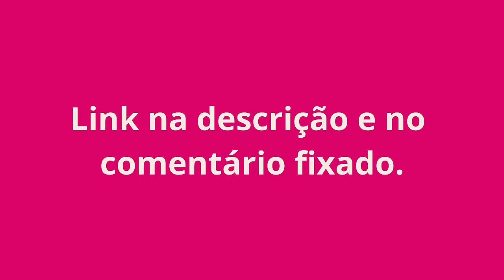GOLD CARD TV (❌ALERTA❌) GOLD CARD TV FUNCIONA? GOLD CARD TV VALE A PENA? GOLD CARD TV É BOM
CINEFLICK RECLAME AQUI⛔❌(CUIDADO)❌⛔ CINEFLICK TRAVA? GOLD CARD TV VALE A PENA? GOLD CARD TV

GOLD CARD TV É CONFIÁVEL?⛔CUIDADO⛔GOLD CARD TV SITE OFICIAL-CINEFLICK ONDE COMPRR? CINEFLICKCARD

GOLD CARD TV DEPOIMENTO⛔❌(ALERTA IMPORTANTE)❌⛔GOLD CARD TV É BOM? GOLD CARD TV É CONFIÁVEL?

GOLD CARD TV TRAVA?⛔❌(CUIDADO)❌⛔GOLD CARD TV VALE A PENA? GOLD CARD TV RECLAME AQUI

GOLD CARD TV VALE A PENA?⛔❌(ALERTA IMPORTANTE)❌⛔GOLD CARD TV É CONFIÁVEL? GOLD CARD TV RECLAME AQUI

✅Gold Card TV: O Que é e Como Funciona

O Gold Card TV é um aplicativo que promete acesso a uma ampla variedade de canais de TV, filmes, séries, e esportes ao vivo diretamente no celular ou em dispositivos compatíveis. A plataforma é voltada para quem busca uma solução acessível para assistir conteúdos de entretenimento sem a necessidade de assinaturas caras de serviços tradicionais de TV a cabo.

✅Funcionalidades Principais:

Acesso a Canais de TV Ao Vivo: O aplicativo oferece uma variedade de canais de televisão ao vivo, incluindo notícias, esportes, entretenimento, e muito mais.

Biblioteca de Filmes e Séries: Além de canais ao vivo, o Gold Card TV também possui uma vasta coleção de filmes e séries, com atualizações frequentes, para que os usuários possam assistir a conteúdos sob demanda.

Qualidade de Transmissão: O aplicativo promete uma boa qualidade de imagem, variando de SD a HD, dependendo da conexão de internet do usuário.

Compatibilidade Multiplataforma: O Gold Card TV pode ser usado em celulares, tablets, Smart TVs, e até mesmo em alguns computadores, oferecendo flexibilidade de uso para seus assinantes.

✅Vantagens:

Econômico: Comparado a outras plataformas, o Gold Card TV é visto como uma opção mais acessível, oferecendo uma grande variedade de conteúdos por um preço baixo ou até mesmo em versões gratuitas com limitações.
Variedade de Conteúdos: Com uma ampla gama de canais e um catálogo extenso de filmes e séries, o aplicativo atrai diversos públicos, desde fãs de esportes até amantes de filmes.
Facilidade de Uso: A interface do aplicativo é geralmente simples e intuitiva, permitindo que mesmo aqueles com pouca familiaridade com tecnologia possam navegar pelos conteúdos sem dificuldade.

✅Críticas e Pontos de Atenção:

Legalidade: Um dos maiores pontos de atenção em relação ao Gold Card TV é a questão da legalidade. Muitos serviços de streaming semelhantes oferecem conteúdos sem os devidos direitos autorais, o que pode levantar dúvidas sobre a legitimidade da plataforma.

Qualidade de Conexão: Alguns usuários relatam que a qualidade de transmissão pode variar dependendo da estabilidade da internet, e em certos casos, podem ocorrer travamentos ou quedas de sinal durante a reprodução.

Suporte ao Cliente: A disponibilidade de suporte ao cliente também pode ser limitada, o que pode ser um problema caso o usuário tenha dificuldades técnicas ou dúvidas sobre o serviço.

✅Conclusão:

O Gold Card TV se apresenta como uma solução prática e acessível para quem deseja ter acesso a uma grande variedade de canais de TV e conteúdo sob demanda diretamente no celular ou em outros dispositivos. No entanto, é importante que os usuários estejam cientes das questões legais em torno de plataformas como essa e que a experiência pode variar dependendo da qualidade da internet. Verificar se o serviço é confiável e legal é essencial antes de fazer qualquer assinatura ou uso contínuo do aplicativo.

GOLD CARD TV ((❌💳CUIDADO!💳❌)) GOLD CARD TV FUNCIONA? GOLD CARD TV VALE A PENA? GOLD CARD TV É BOM